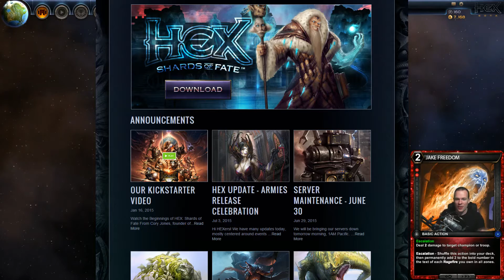HEX: Shards of Fate - Update Saturday - Episode 85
Armies of Myth Release Celebration!
New AA cards